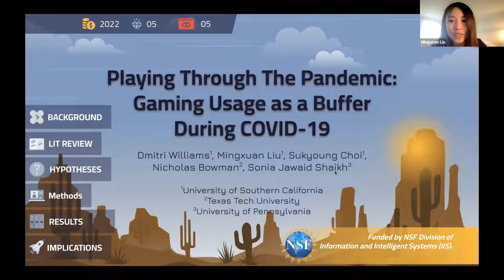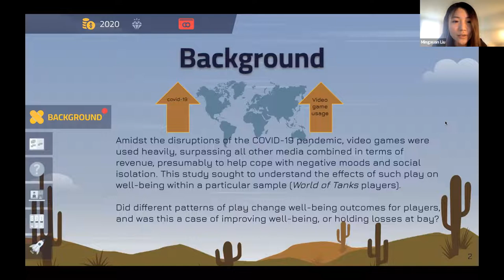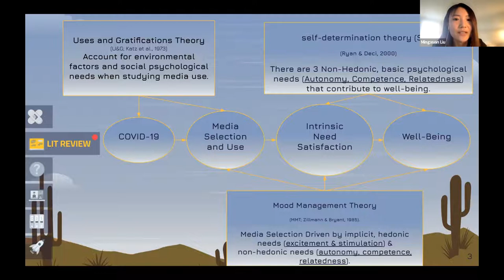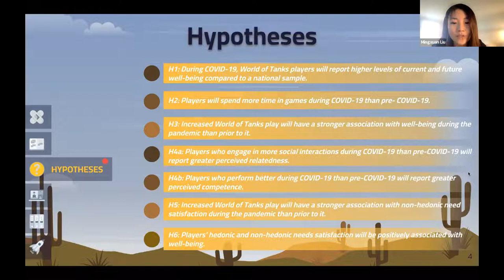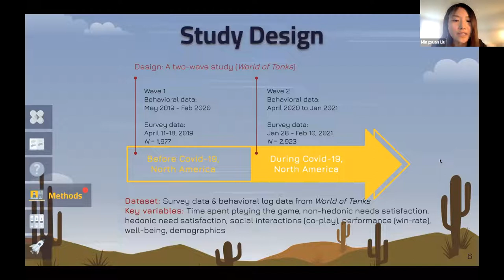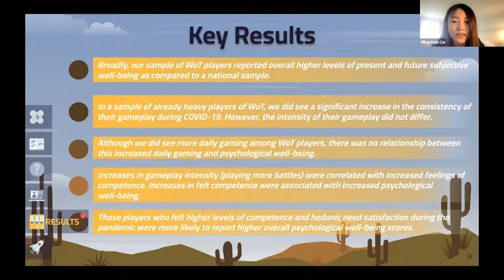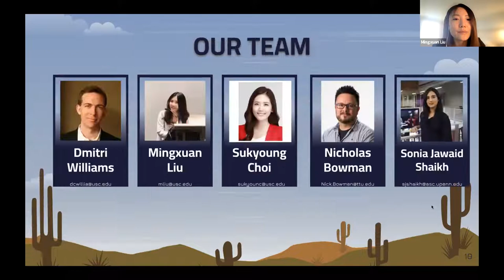COVID Research Lightning Talk: Mingxuan Elaine Liu, University of Southern California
Mingxuan Elaine Liu, University of Southern California, Natural experiments with online games: Support, impact, and mitigation during the Covid-19 Pandemic.

👩‍🏫 Learn more about this Presentation and read English, Spanish, or French-language documentation